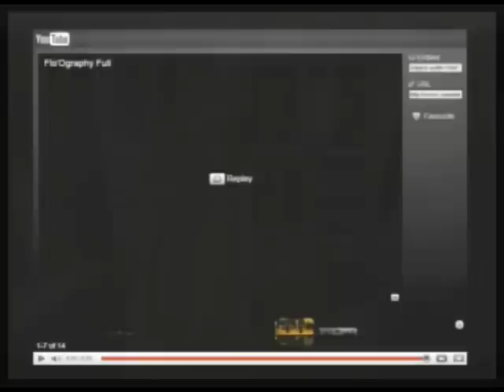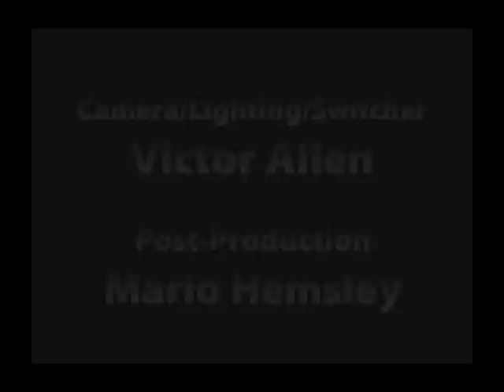Halloween After Party, Shaq Does Beyonce, Marijuana Bush Visits (Pt 4/9)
Morning Coffee with Mario Talk Show Series. Happy Halloween! Sober yet? OK, we will speak softer and slower. We take the post halloween party to a new level as we showcase the West Hollywood Halloween Carnaval celebration and the craziness on the streets of Los Angeles. We also feature the best and worst of Halloween costumes, including Shaquille O'Neal in drag lip syncing Beyonce! For real! Other features include a visit by a Marijuana Bush, as the plant itself drops in to show support for legalization in Cali this Tuesday, new studies say alcohol is worse than heroin and crack, Facebook and texting is NOT worse for kids than TV, and we feature choreographer Nathan Gordon's "Flo'Ography". Come on down! (11-1-10) PART 4 of 9 -- THIS IS A PARTIAL EPISODE